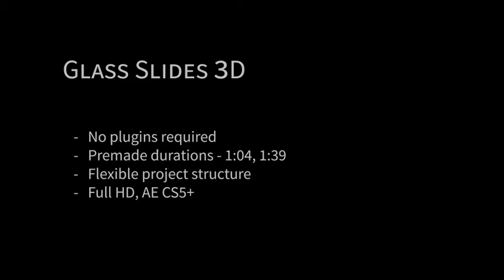Glass Slides 3D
Source File

Application Supported
After Effects

Required Plugins
None required